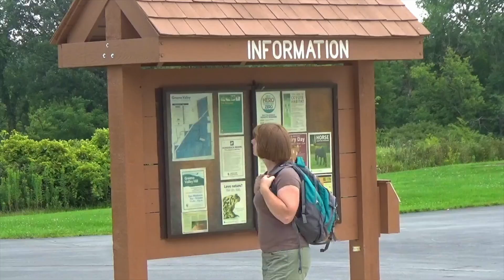What is Hibernation?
What is hibernation, and how is it different from torpor, aestivation, brumation, diapause, and sleep? Sheryl explores all of these concepts, as well as the idea of having astronauts hibernate on long space missions like going to Mars. Do you wish you could hibernate?